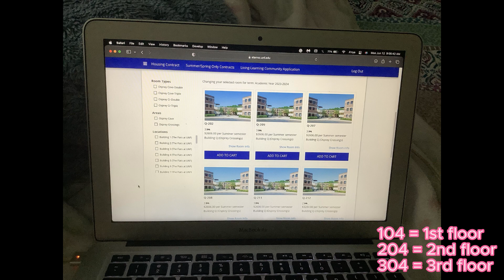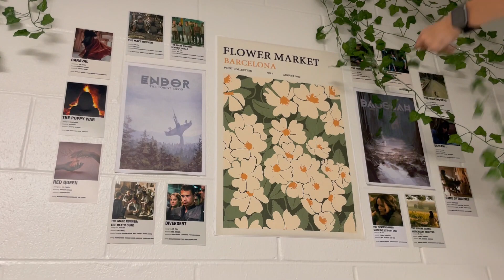MOVE IN VLOG | UNF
Hey everyone and welcome to my first video! I hope you all enjoy my move in vlog!